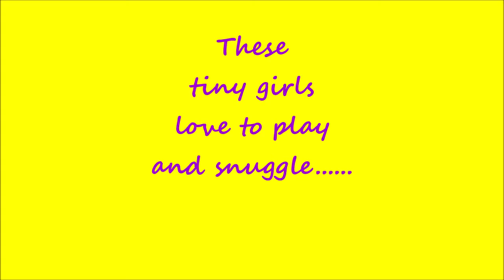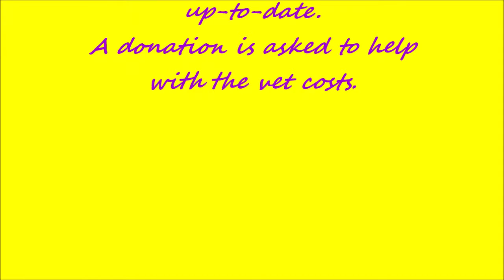1811 April and Anja